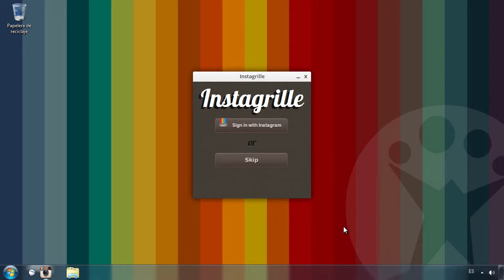Instagram en Windows gracias a Instagrille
Disfruta de tu cuenta de Instagram en tu escritorio Windows gracias a Instagrille.